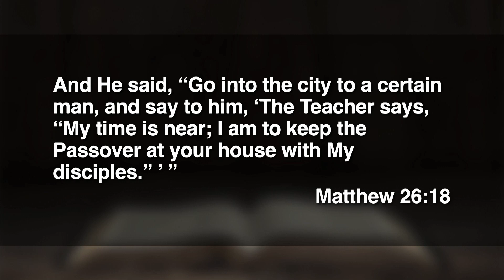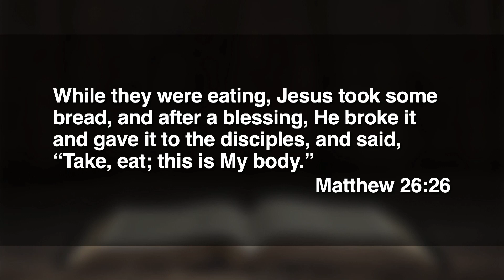11:15 - January 28, 2024 - What's the Message?